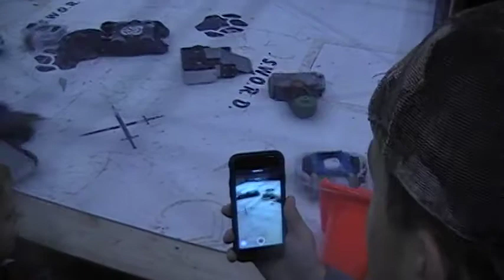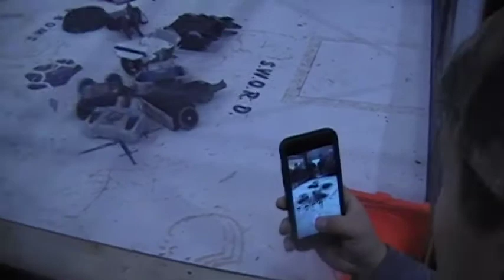PCT SWORD Fall 2017 Beetleweight Rumble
This is my last fight video I'm uploading from the PCT SWORD event and I saved the best for last: A bunch of 3 pound robot fighting machines face off in one arena!

Features Mondo Bizarro, Wild Cat 3, Purple Nation Army and a giant cone!